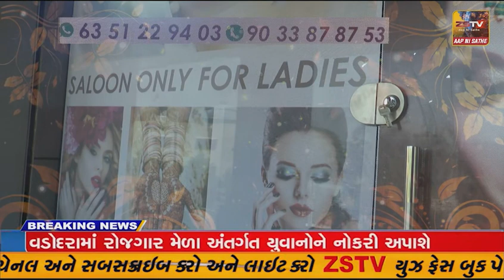દિવ માં G-20 રિસર્ચ એન્ડ ઈનોવેશન ઈનિશિએટિવ ગેધરીંગ કોન્ફરન્સ યોજાઈ.